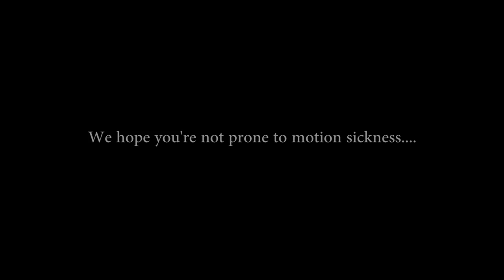Psychedelic Mesmerizing Pottery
Syncing the potter's wheel with the camera has some interesting results. This was our first experiment. More to come. This version was done manually with artistic intent.